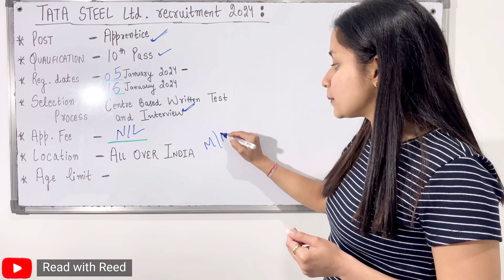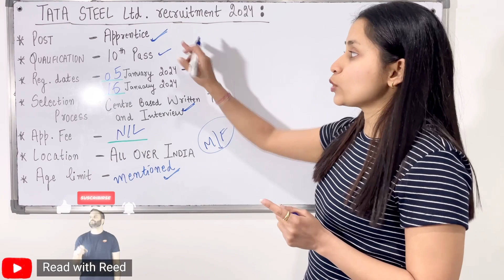TATA Steel Apprentice 2024 | TATA Steel Recruitment 2024 | TATA Steel Internship 2024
In this video i have discussed the New Recruitment 2024 which is the new TATA Steel Recruitment 2024 that is TATA Steel Apprentice Vacancy 2024-25 which is TATA Steel Internship 2024 and TATA Steel Apprentice 2024.
Tata Steel Apprentice Recruitment 2024 (OUT!) | TISCO Online Form (10th Pass)-
Tata Steel Apprentice Recruitment 2024 for candidates from Tata Steel Apprentice Online Form 2024 has been started. Eligible candidates must have passed Matriculation or equivalent with 60% aggregate marks in English, Science, and Mathematics, and be born between 01-Jan-2004 and 01-July-2008. Physical fitness requirements apply. Tata Steel Apprentice Salary will be around Rs 6000 to 8000 per month. TISCO Apprentice online form for 10th pass has been started from 05 January 2024. The last date to fill this online form is 16 January 2024. Online exam date for Tata Apprentice is 14 February 2024. Admit card will be released 6 days befroe the exam date, i.e on 08 Feb 2024.  Selected candidates will be registered in the Apprenticeship Portal, receive a stipend, and undergo a 2-year training based on interview merit. The Interested Candidates can apply Online For Management Associate Recruitment through its official website.
I hope this keeps you occupied for a while and helps with all your studies!

🙋🏻♂️ My name is Reedhima Bakshi and my qualification is B.Com, B.Ed & M.B.A. This channel is dedicated to helping aspiring students to reach their goals and giving prospective to such students with an insight into life. I hope these videos help :)